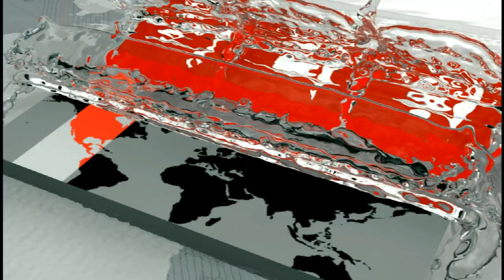সমুদ্রের শত শত ফুট নিচেও মিলছে প্লাস্টিক ও পলিথিন! | Marine pollution | Sea Pollution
শুধু সৈকতেই না সমুদ্রের শত শত ফুট গভীরেও মিলছে প্লাস্টিক কিংবা পলিথিনের মতো জঞ্জাল। এতে ক্ষতিগ্রস্ত হচ্ছে প্রকৃতি, কমছে মাছ। যার মাশুল দিতে হচ্ছে জেলেদের। সেক্ষেত্রে সচেতনতার পাশাপাশি আইন বাস্তবায়নের তাগিদ বিশেষজ্ঞদের।